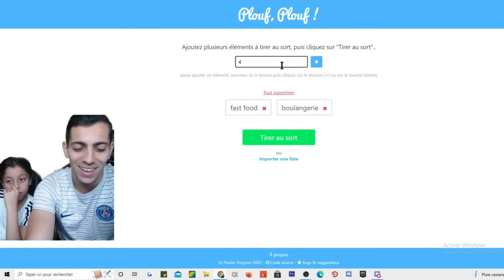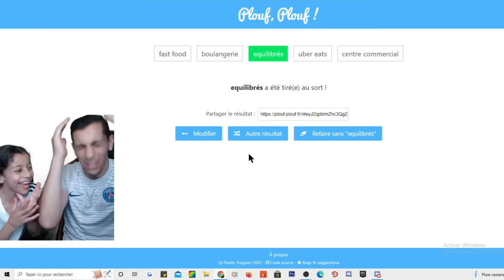LE HASARD DÉCIDE CE QU'ON MANGE PENDANT 24H ( Younes a pas de chance 🤬)